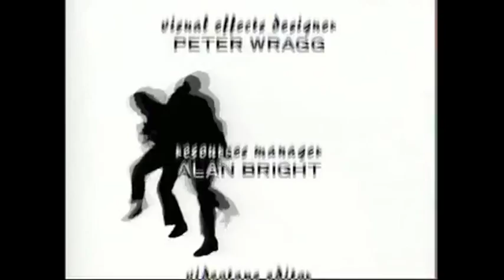Youtube Poop - Bottom "Finger" (aka The Wangle Wedding at Church SccchhhhhcccS!!!)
Richie and Eddie travel through time and space while playing Mortal Kombat to get married to Ted Rogers!!!